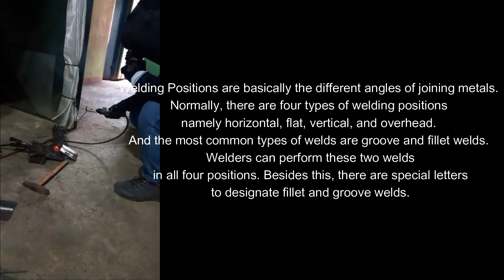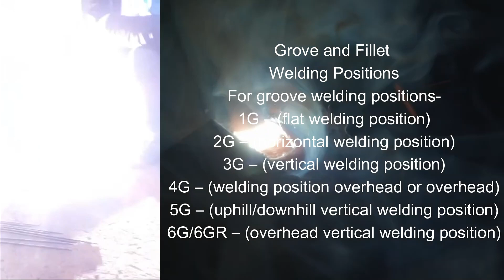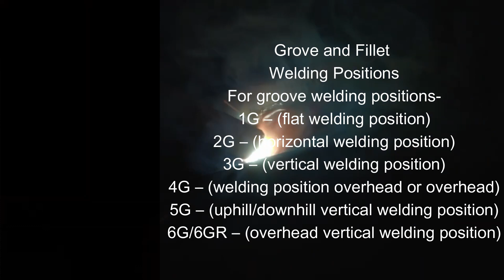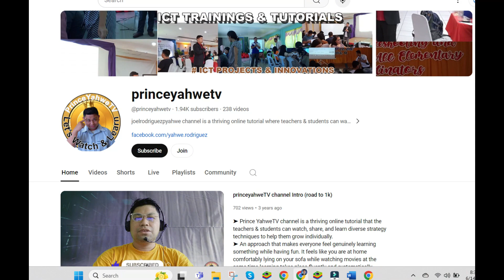SMAW DAY 01 "Train like a PRO"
"Day 01: Beginning my SMAW Training - Exploring the Art of Shielded Metal Arc Welding!"
In this video, join me on Day 01 of my SMAW (Shielded Metal Arc Welding) training journey as I delve into the fundamentals of this welding technique. From mastering the art of striking an arc to understanding electrode selection, you'll witness my first steps in honing my skills in SMAW. Get ready to explore the sparks, challenges, and triumphs of my initiation into the world of welding!
➤ Prince YahweTV channel is a thriving online tutorial that the teachers & students can watch, share, and learn diverse strategy techniques to help them grow individually.

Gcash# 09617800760